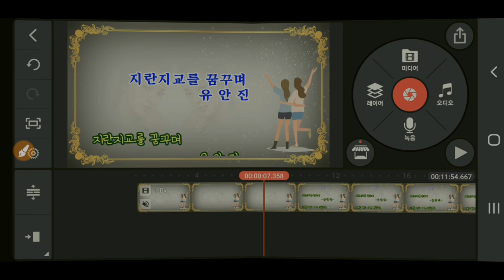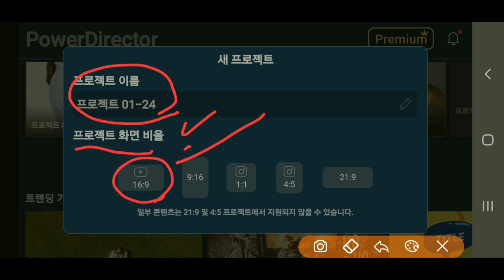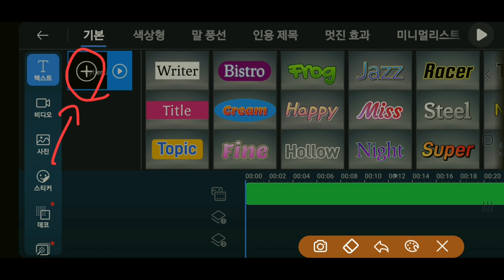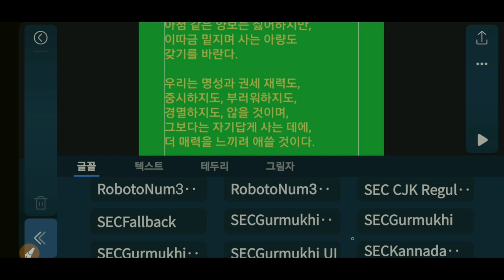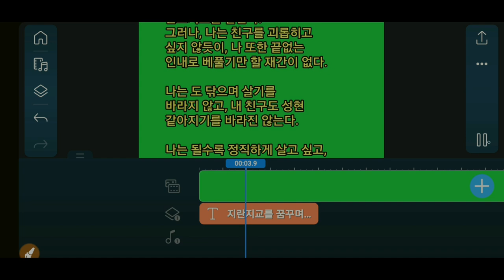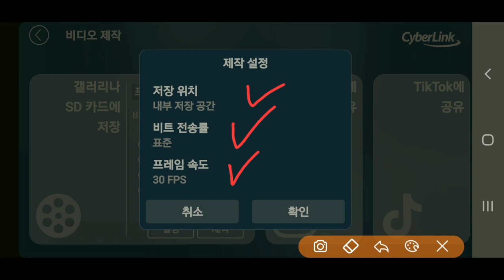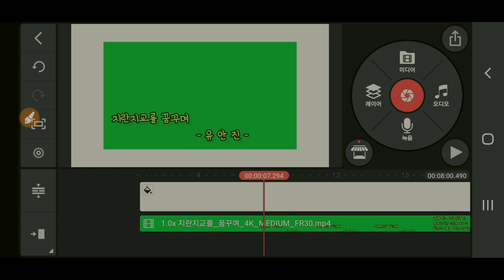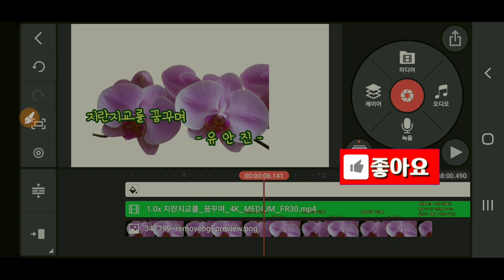긴글을 위로 올라가게 하는 방법 장문의 글을 위로 올라가게 하는 방법 파워디렉터와 키네마스터를 사용하여 긴글을 엔딩크레딧 하는 방법 Ending Credit 키네마스터 390강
긴글을 위로 올라가게 하는 방법 장문의 글을 위로 올라가게 하는 방법 KineMaster 390강 파워디렉터와 키네마스터를 사용하여 긴글을  엔딩크레딧 하는 방법 Ending Credit Scroll Up PowerDirector 엔딩크레딧 KineMaster 긴글 엔딩크레딧

ㅡㅡㅡㅡㅡㅡ

ㅡㅡㅡㅡㅡㅡㅡㅡㅡㅡ
4시간에 동영상제작 기법 배우고 유튜브에 올리고 홍보방법까지 배웁니다.

4시간 개인지도 받으면 파워디렉터

ㅡㅡㅡㅡㅡㅡㅡㅡ